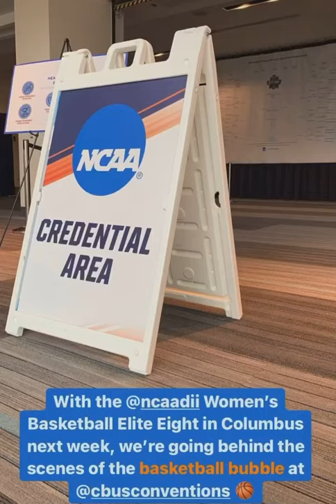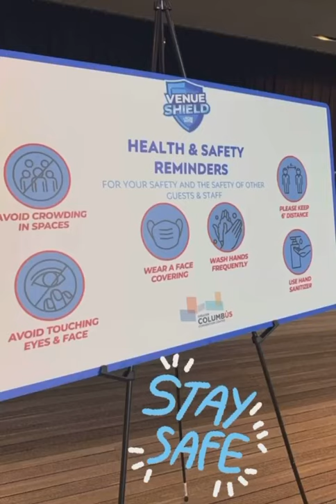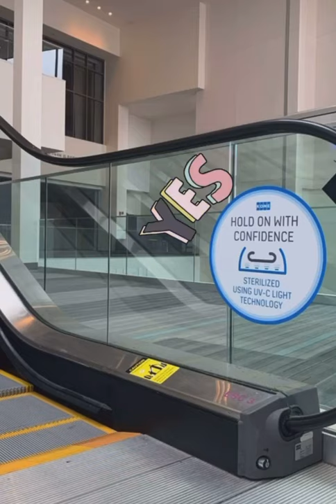Health & Safety Tour with General Manager, John Page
The Columbus Sports Commission took a behind-the-scenes tour with our GM, John Page. Check their Instagram story of the setup of our Battelle Grand Ballroom and the health & safety measures for the upcoming NCAA DII Women’s Basketball Elite Eight. 🏀